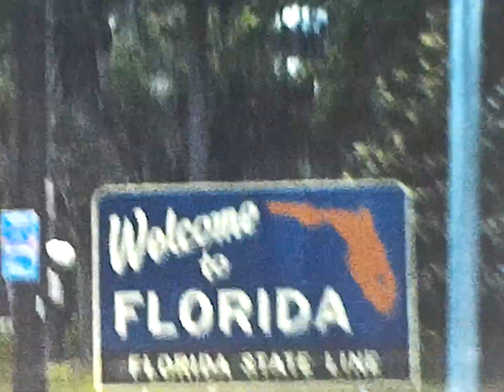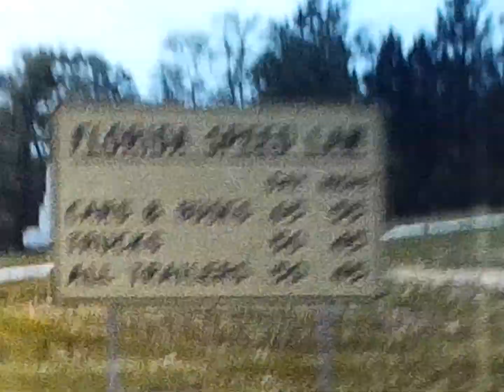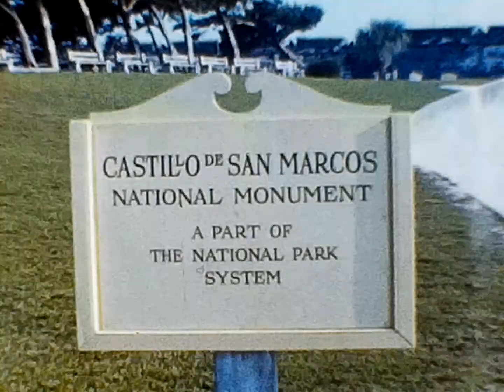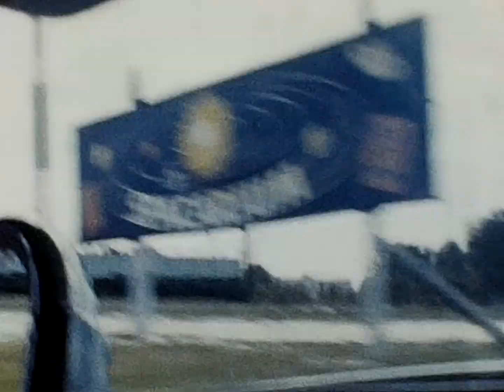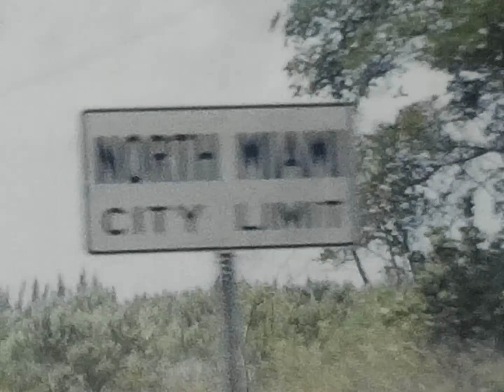1959 Wash DC, Florida